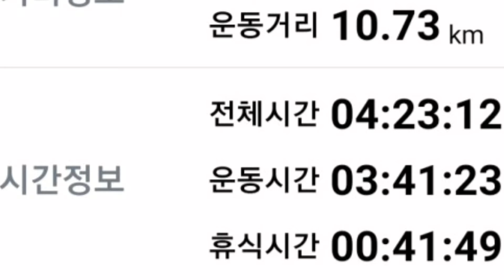Shorts1분ㆍ삶의 갈맷길! 3-2 남포역~유라리광장~영도대교/ 3-3 깡깡이마을~흰여울문화마을~75광장~중리해변~부산해양박물관 아미르공원ㆍ 2030월드엑스포 갈맷길원정대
삶의 갈맷길!

3-2
남포역~유라리광장~영도대교/

3-3 깡깡이마을~흰여울문화마을~75광장~중리해변~부산해양박물관 아미르공원/영도까페 피아크

10km /4시간